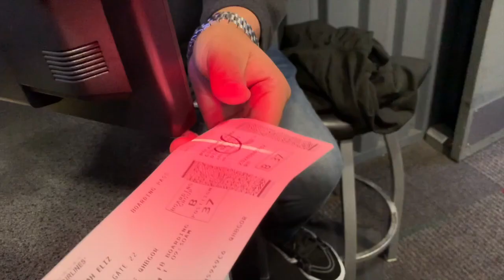VLOGMAS DAY 2: flying home, unpacking, & getting organized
HAPPY VLOGMAS DAY 2!! Today I just traveled home and got my life back together after being gone for thanksgiving break :)) I hope you all enjoyed!!